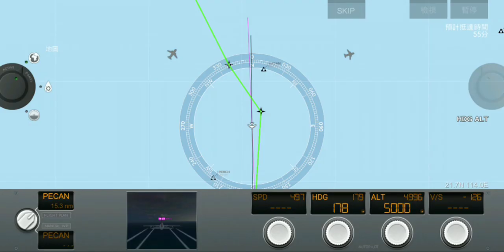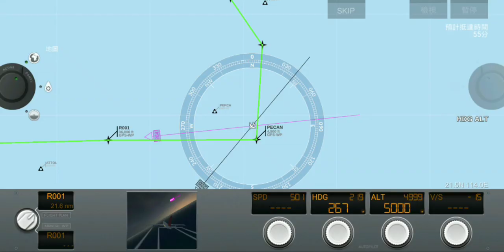香港Hong kong(HKG)✈✈河內Hanoi Noi Bai(HAN)